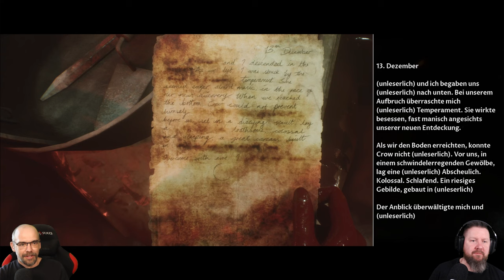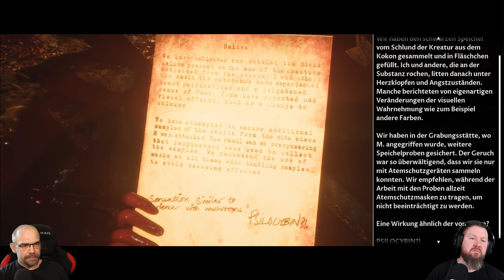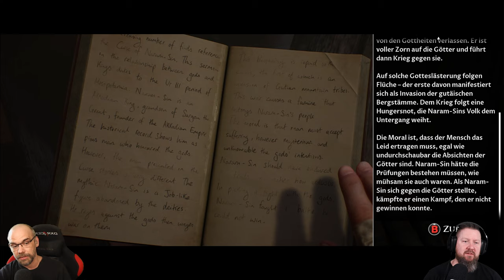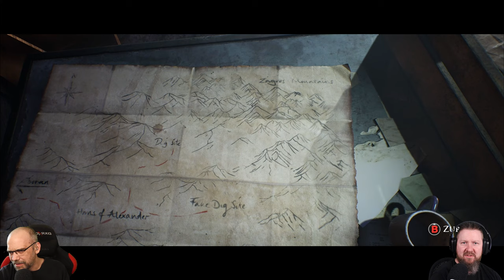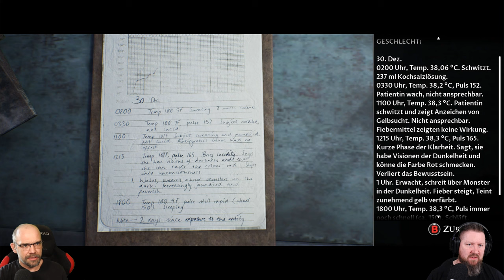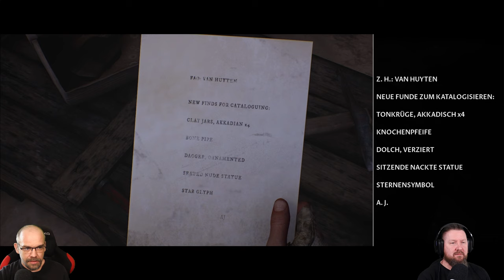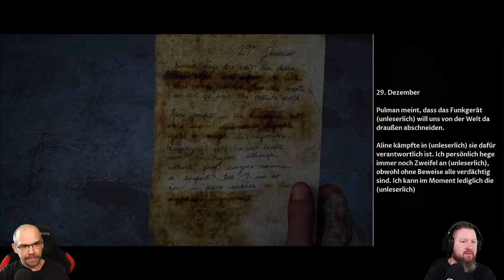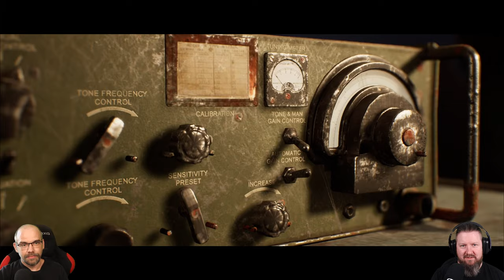HOUSE OF ASHES [007] Rachel erwacht in der Hölle